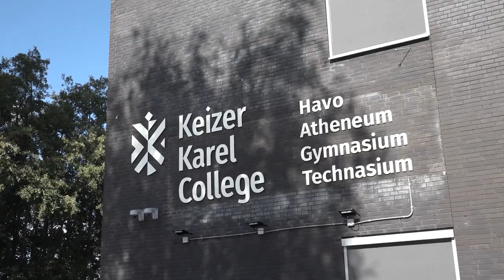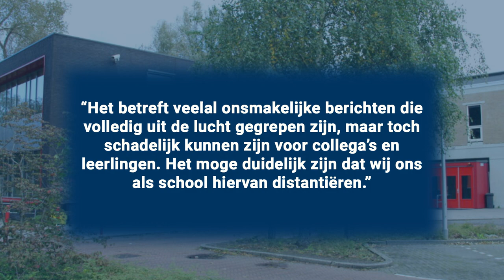Onsmakelijke TikToks over school: in A'veen schieten Gossip Girl-kanalen als paddenstoelen uit grond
In Amstelveen zijn de afgelopen dagen veel nieuwe zogeheten Gossip Girl-accounts gestart op TikTok. De laatste tijd krijgt het fenomeen landelijke media-aandacht en dit lijkt veel jongeren juist te stimuleren om een account te starten.

Op een Gossip Girl-account wordt juice (roddels) over de school verspreid. Dit varieert van een simpel grapje over een docent of leerling tot heftige (seksuele) insinuaties. De roddels kunnen anoniem worden ingestuurd naar een account dat eveneens anoniem is.

Uit onderzoek van NOS Stories blijkt dat de mensen achter een account vaak zelf het slachtoffer zijn geweest van pesten. De opvatting is dat ze op een anonieme en veilige manier die mensen nu kunnen terugpakken.

Juice over leraren

Van elke Amstelveense middelbare school is wel een Gossip-kanaal. Het account met de meeste volgers is die van het Amstelveen College alleen bevat deze nog geen roddels. Op account voor het HWC en KKC valt wel het een en ander te lezen.

Vooral de juice bij het KKC gaat ver. Zo wordt beweerd dat een leraar zijn eigen sperma had meegenomen om te onderzoeken en wordt er ook melding gemaakt van het feit dat een jongen uit de onderbouw zich oraal had laten bevredigen door een andere jongen uit de onderbouw. Bij de leraren wordt wel de naam genoemd. Bij de leerlingen alleen een voorletter.

Gezamenlijke aanpak

1Amstelveen heeft alle middelbare Amstelveense scholen om een reactie gevraagd, maar alleen het HWC was bereid om voor de camera te reageren.

Rector Bert Kozijn van het HWC beaamt dat alle Amstelveense scholen met het fenomeen Gossip Girl te maken hebben. "We vinden het allemaal heel erg vervelend. Op alle scholen op Amstelveen wordt er veel voorlichting over gegeven. Er wordt met name aan jonge leerlingen duidelijk gemaakt dat ze goed moeten nadenken waar ze social media voor gebruiken." Kozijn benadrukt dat de scholen gezamenlijk optrekken om de problemen op social media aan te pakken.

Onsmakelijke berichten

Het KKC heeft de ouders in een brief geïnformeerd over het bestaan van Gossip Girl-acounts over de school. “Het betreft veelal onsmakelijke berichten die volledig uit de lucht gegrepen zijn, maar toch schadelijk kunnen zijn voor collega’s en leerlingen. Het moge duidelijk zijn dat wij ons als school hiervan distantiëren.”

Het KKC laat verder in de brief weten dat tijdens de mentorlessen aandacht zal worden gegeven aan het fenomeen. De school roept ook op om zeker contact met de school op te nemen indien een kind slachtoffer is geworden van de roddels.

1Amstelveen heeft ook via een zogenoemde Direct Message contact proberen te leggen met de personen achter de accounts om erachter te komen waarom zij dergelijke roddels verspreiden. Ondanks de garantie van anonimiteit is op deze verzoeken niet gereageerd.